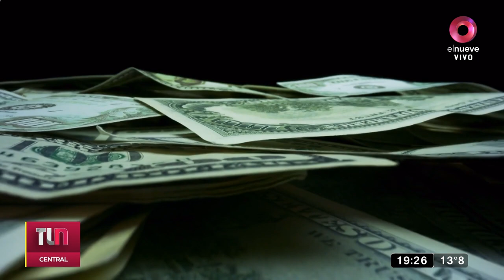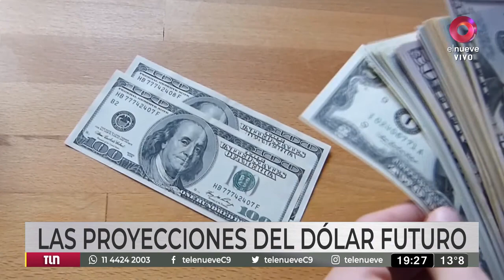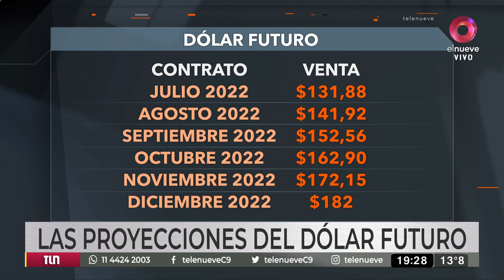Habló la titular del FMI: "Las acciones dolorosas a veces son necesarias"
La titular del Fondo Monetario Internacional (FMI) Kristalina Georgieva analizó la situación de volatilidad que está atravesando nuestro país tras la renuncia de Martín Guzmán.